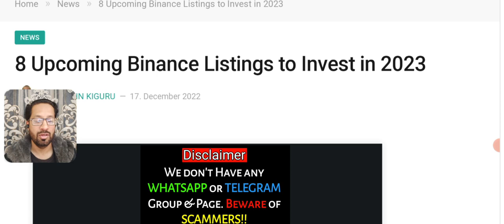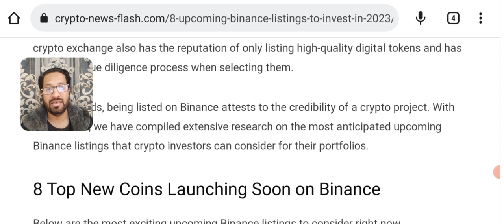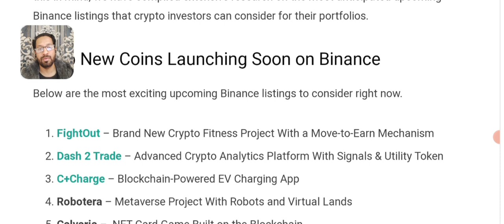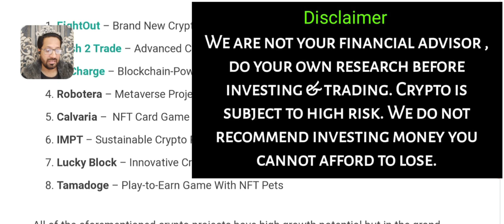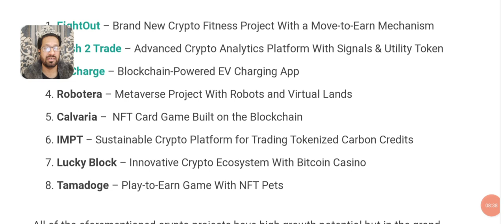Binance will Launch 8 New Listing Crypto Coins ? - binance news update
Binance going to Launch 8 New Listing Crypto Coins? Latest binance news update today.
The upcoming new listings expected in 2023 by BINANCE EXCHANGE.
Which crypto coins you should invest in 2023 that are going to be listed in bianance ?

Binance has a strict verification process and only lists high potential crypto projects, with investors often looking to the latest additions.
We examine 8 top cryptocurrencies that could potentially list on Binance in 2023.

Below are the most exciting upcoming Binance listings to consider right now.

FightOut – Brand New Crypto Fitness Project With a Move-to-Earn Mechanism
Dash 2 Trade – Advanced Crypto Analytics Platform With Signals & Utility Token
C+Charge – Blockchain-Powered EV Charging App
Robotera – Metaverse Project With Robots and Virtual Lands
Calvaria –  NFT Card Game Built on the Blockchain
IMPT – Sustainable Crypto Platform for Trading Tokenized Carbon Credits
Lucky Block – Innovative Crypto Ecosystem With Bitcoin Casino
Tamadoge – Play-to-Earn Game With NFT Pets

All of the aforementioned crypto projects have high growth potential but in the grand scheme of things – are potentially undervalued.

🔴 Table of contents:

00:00 : intro
01:53 :  binance new listing coin
03:20 :  crypto latest news updates
05:45 :  binance new coin launch
07:10 : Outro

🔴🔴🔴Popular Uploads 🔴🔴🔴

_____________________________/SOCIAL LINKS\___________________________________